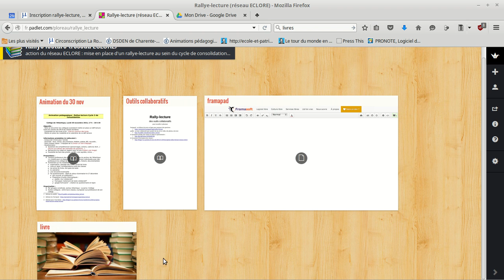glissez une image